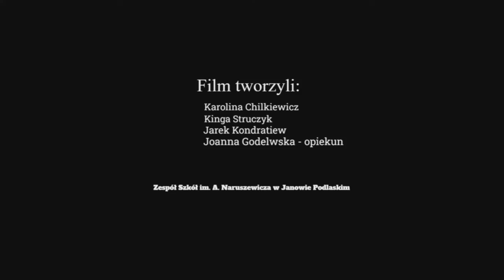Patria Nostra 7 -- Pierwszy Występ Zespołu Mazowsze